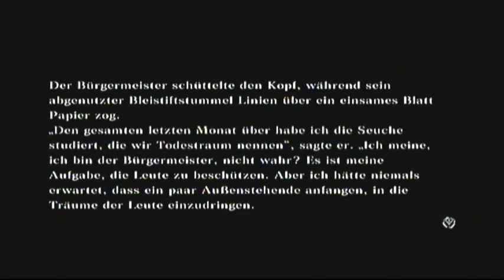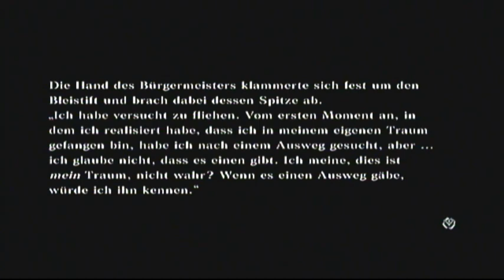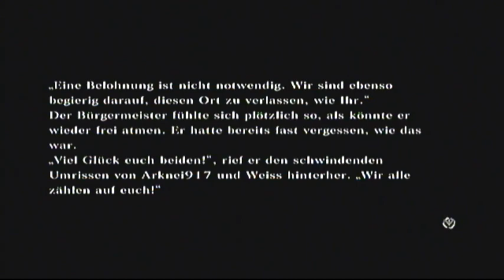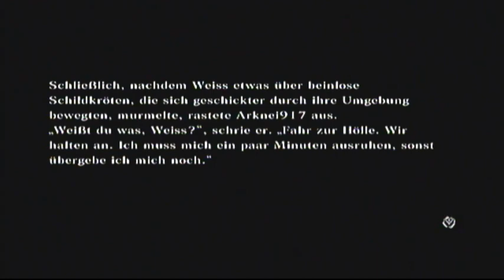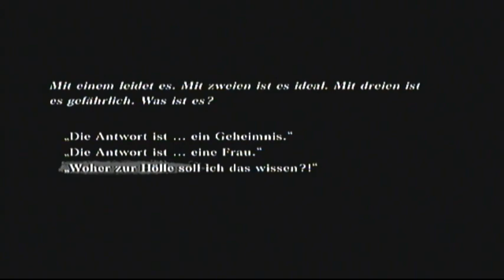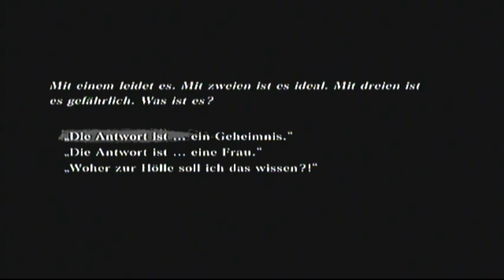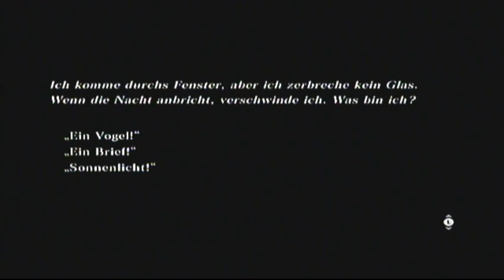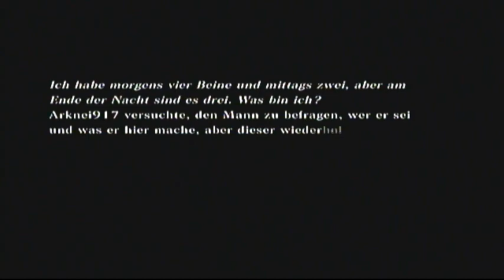Let's Play Nier [Blind!] #29 - Todestraum 1-2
Der erste Todestraum - Teil 2